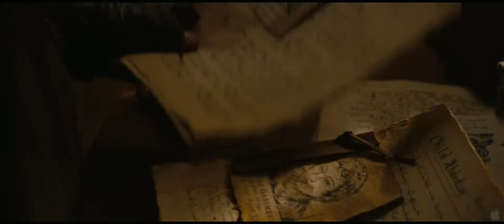Hansel and Gretel Trailer HD